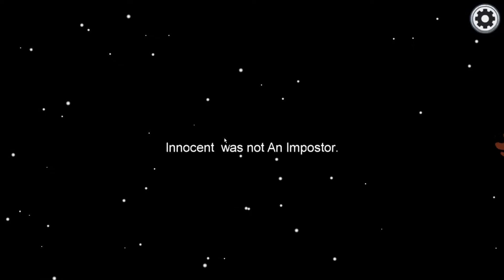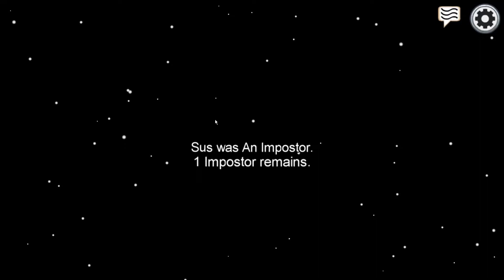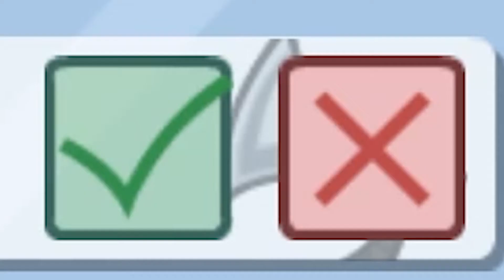IMPOSTER SYNDROME - AMONG US FUNNY MOMENTS - PART 1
You ever get the feeling that you don't trust your friends? Knowing you're just overthinking things? Well, you're not. Don't. Trust. Them.